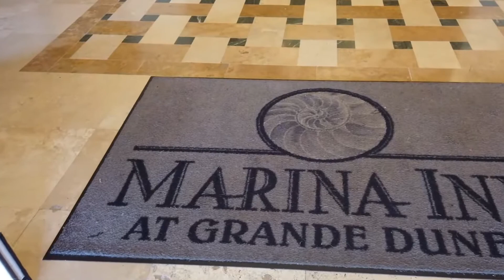TOP 7 Best Resorts in Myrtle Beach South Carolina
Myrtle Beach is a coastal city on the East Coast of the United States in Horry County, South Carolina. It is located in the center of a long and continuous 60-mile stretch of beach known as "The Grand Strand" in northeastern South Carolina.

intro 0:00
Island Vista Resort 0:57
Marina Inn at Grande Dunes 2:03
Marriott Myrtle Beach Resort & Spa 3:20
North Beach Resort & Villas 4:13
Sand Dunes Resort & Spa 5:40
Sea Mist Resort 7:12
Sea Watch Resort 8:11